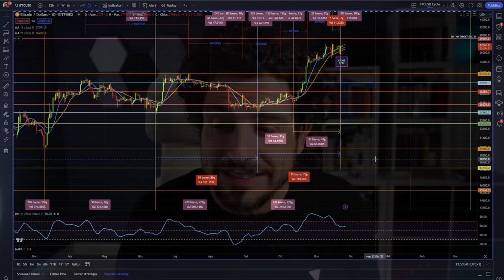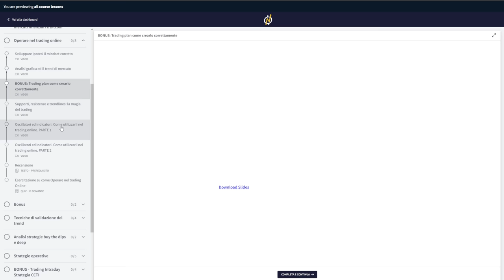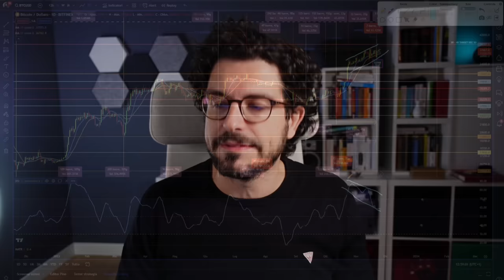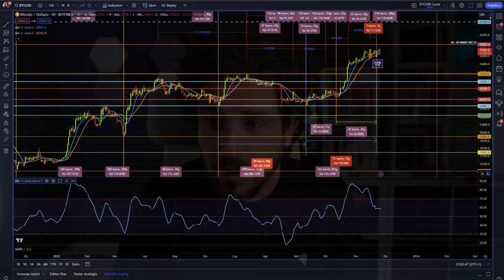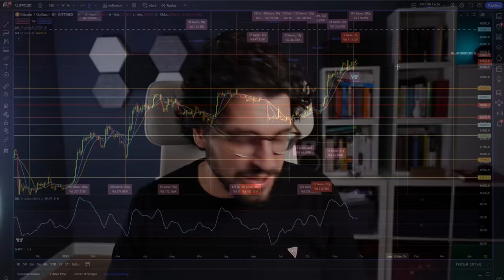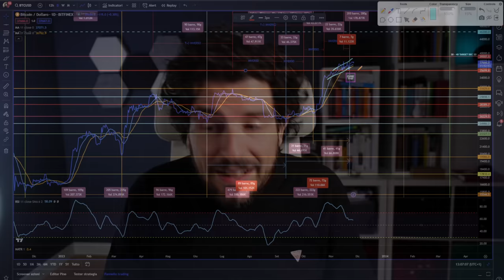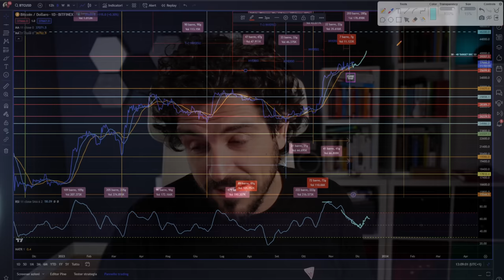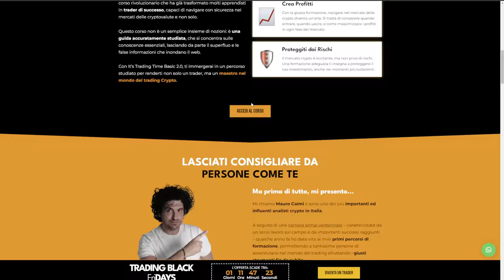BITCOIN super DIVERGENZA | Le decisioni da prendere ora!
È arrivata una super divergenza su bitcoin. Massima attenzione!
Che significa questo segnale IMPORTANTISSIMO su Bitcoin?
Gli scenari sono 2 e indicano entrambi che la spinta sin sta esaurendo?
Stai valutando questa cosa?
Stay Crypto,

00:00 Intro
01:20 | Opportunità Uniche: Scopri le Offerte Imperdibili!
02:00 | Dietro le Quinte: La Creazione del mio Corso di Trading Basic 2.0
04:30 | Bitcoin: Decodifica della Super Divergenza
07:00 | Cosa Significa Questa Divergenza per il Mercato
10:00 | Analisi del primo scenario su bitcoin
15:00 | Preparati: Una Prospettiva che Potrebbe Sorprenderti

LA MIA ATTREZZATURA VIDEO: